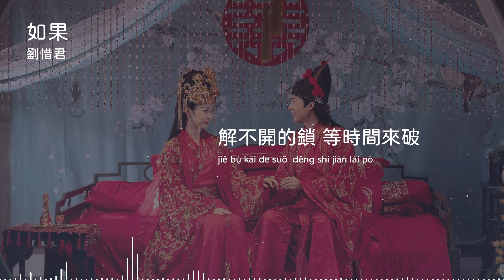劉惜君 | 如果 (電視劇《贅婿 My Heroic Husband》插曲) Official Lyrics Video【高音質 動態歌詞】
♪ 音 樂 資 訊 ♪

作詞 Lyrics：帥欣陽、謝濘燦、楊馥伊、閔捷、孫嘉晨
作曲 Composer：帥欣陽、謝濘燦、楊馥伊、閔捷、孫嘉晨
編曲 Music Arranger：劉胡軼、閔捷、楊穎彪

若千言萬語 都成默
我寧願 過往絕口 不說
緣聚緣散 分不清糾葛
即鹿無虞 又何懼對錯

你是夜幕之下 繚亂的煙火
燃盡了溫熱 只剩下寂寞
你是漫眼芳華 不及的秋色
給了我選擇 卻無法觸摸

解不開的鎖 等時間來破
世事成因果 結局不可輟
有風且零落 有酒且當歌
因為坦誠過 所以才撲朔

顧影尚如昨 重逢待幾何
訣途在阡陌 簷下風鈴濁

因為坦誠過 所以才撲朔 如果

♪ 特 此 聲 明 ♪

特別申明：
※視頻製作由杰思娛樂團隊所製，請勿擷取存檔，如需合作請先來信